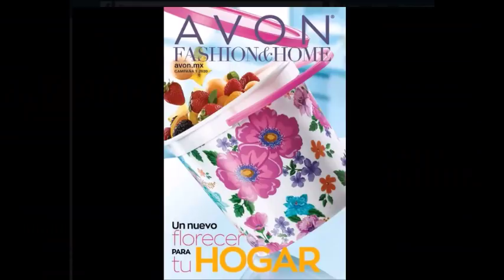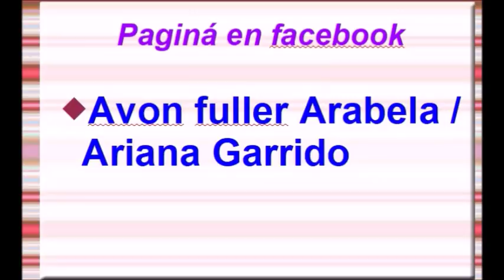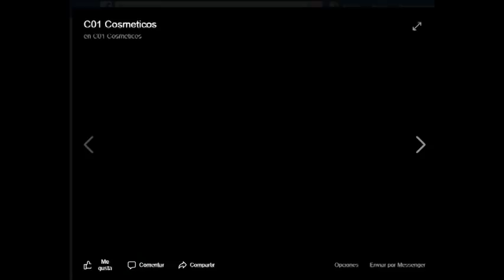AVON C1 MÉXICO 2020